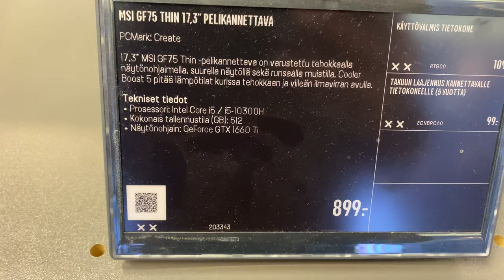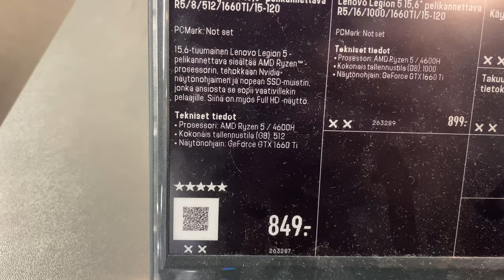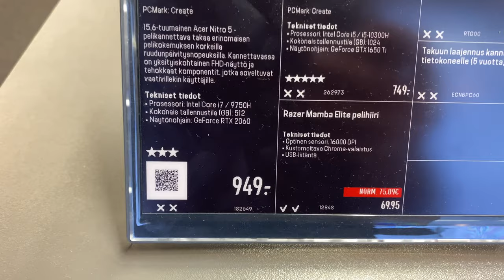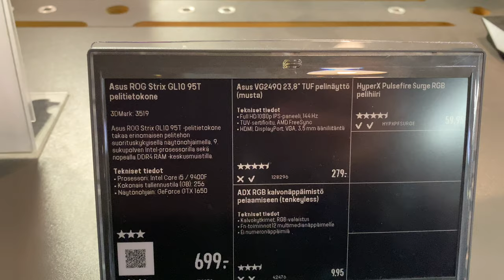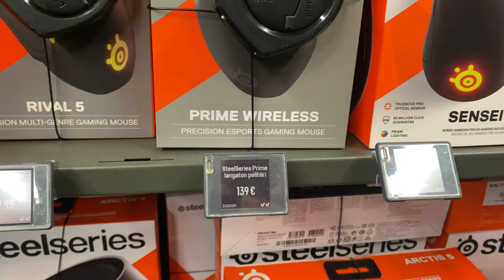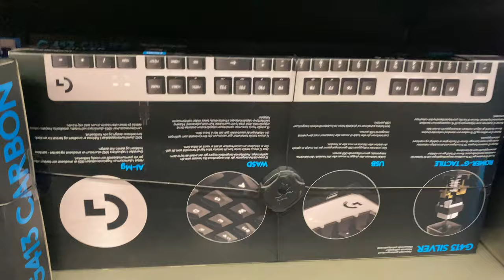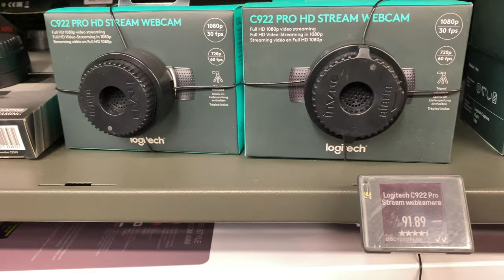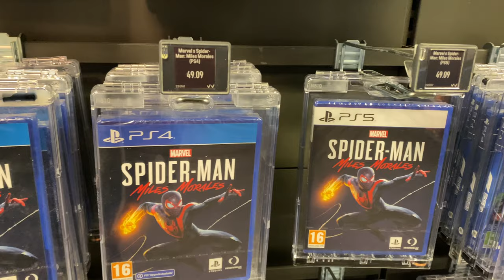FİNLANDİYA'DA OYUNCU BİLGİSAYARI VE EKİPMAN FİYATLARI l YOUTUBE GÜNLÜKLERİ #37 (VLOG)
Selamlar!

Otuz yedinci videomu şuraya bırakıyorum. Bu videoda Finlandiya'daki oyuncu bilgisayarları, oyuncu ekipmanları, konsol oyunlarından bahsettim. Her hafta yeni video yeni içerik ve konu ile video çekmeyi düşünüyorum. Amacım hem kendimce eğlenip hem de yaşadığım şeyleri sizlerle paylaşmak. Sorusu olan kişilere de yardımcı olabilirim.